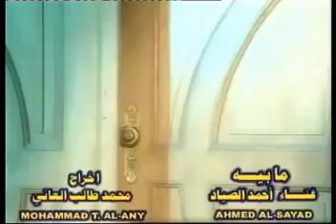احمد الصياد مابية